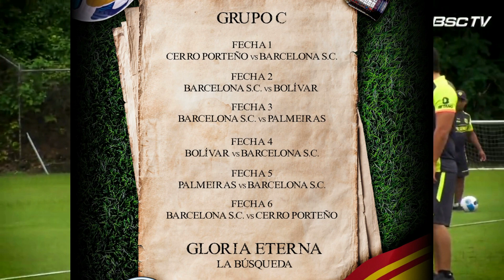Ultimas noticias de Barcelona sc 💥 Noticias Barcelona sc